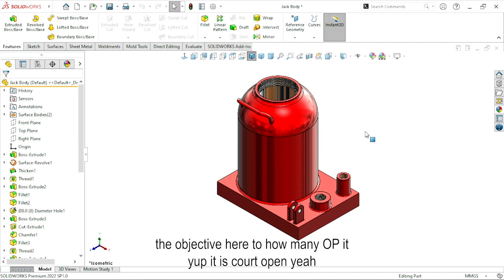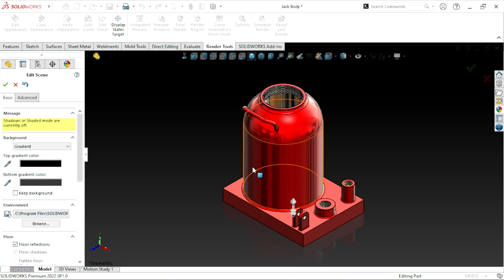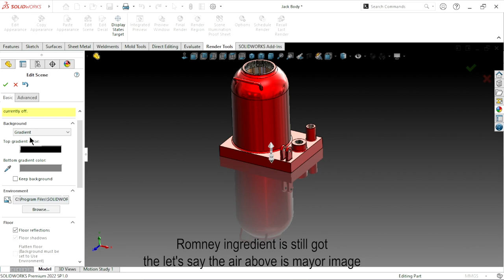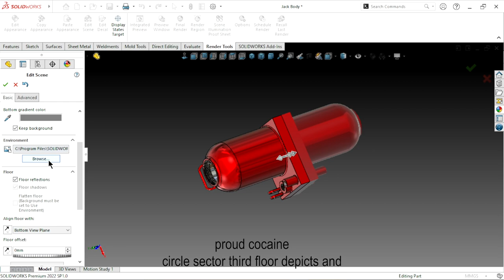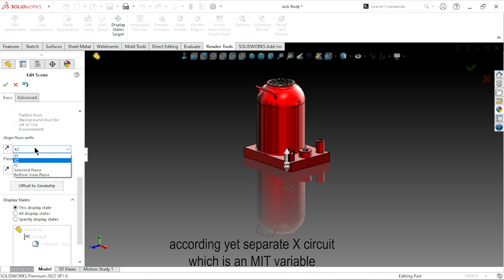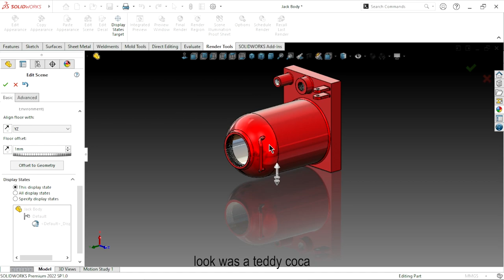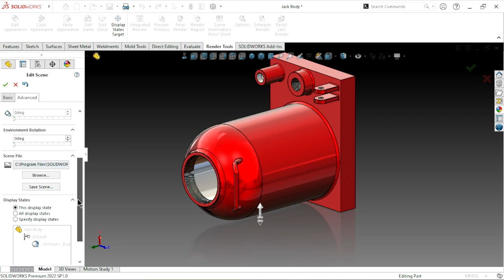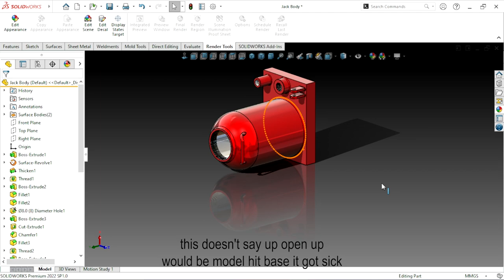Solidworks scene setting | How to change background color or image in solidworks | Model view scene